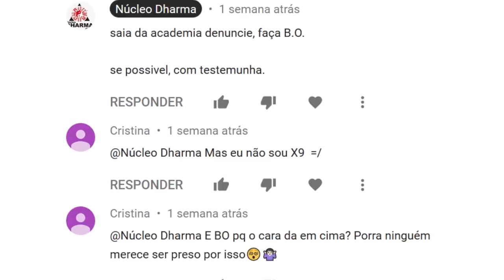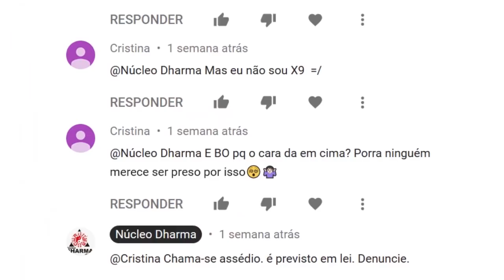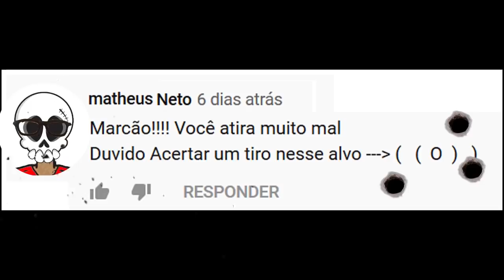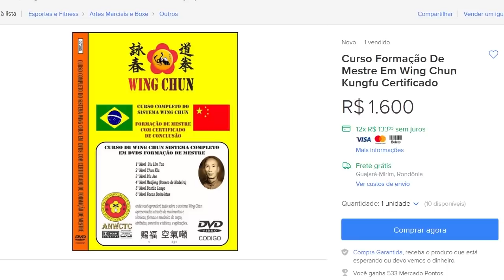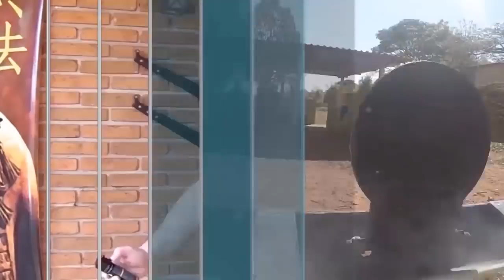De ameaças a presentes. A bipolaridade de um canal!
Ameaças, desafios, desabafos.
mais uma leva de comentários comentados!
Participação aleatória não consentida de Rafinha Bastos e Gaveta!
Sim.. o meXtre responde!